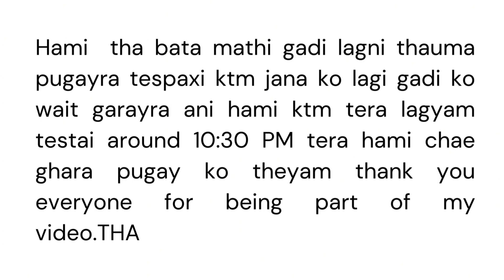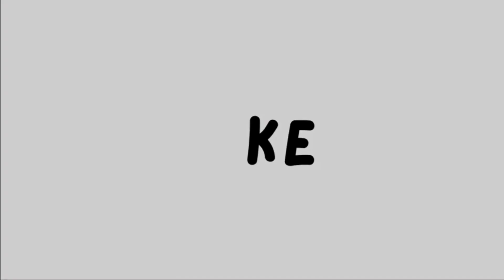Manakamana Darshan Garna Jadai Vlog | Episode-15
We brothers & sisters decided to go to manakama for worship.manxay haru puja garni vanayara line ma basirako raexa hami jani belama ani hami pani ticket kateyrw tei line ma join garryam tespaxi balla balla hami mathi gayam tha mathi gaya paxi pani tha pani ekdam lamo line raexa tha line ma basda basda din ko 2:30pm tera balla puja garni pallo aayo hamro ani puja gareyrw khana khayara fari line ma basayra tala chae belka ko 6:17pm tera pugyam teti bela mero mbl ko battery pani low vako theyo so aru video kichna chae payana ani hami tha bata gadi lagi thau ma gayara gadi lai wait gareyrw gadi ma chadeyrw rathi ko 10:30pm tera ktm ko ghara pugay ko theyam. It was memorable & thank you everyone for being part of my video.THANK YOU!!!